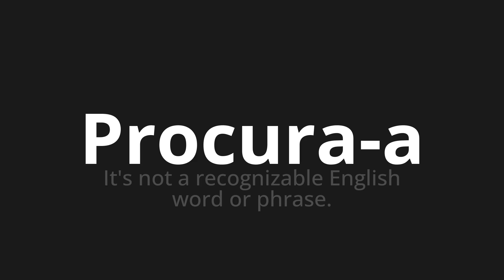How to pronounce Procura-a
Master the Pronunciation of 'Procura-a WHICH MEANS SEEKING IT' - which means : It's not a recognizable English word or phrase. 📝 with @HTPronounce 🎓🗣️ - [Your Guide to Portuguese]

Learn to pronounce 'Procura-a' perfectly in Portuguese with our easy and engaging tutorial by @HTPronounce! 📖📽️ In this comprehensive video, we provide you with native speaker examples 🗣️👂 and phonetic breakdowns 🎵 to ensure you get the pronunciation just right.

How to say Searching for it in Portuguese